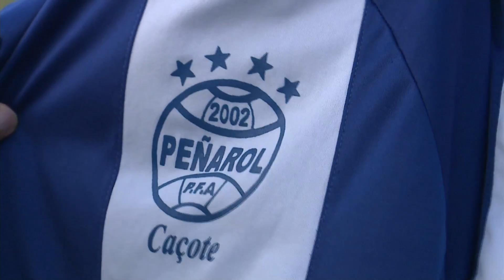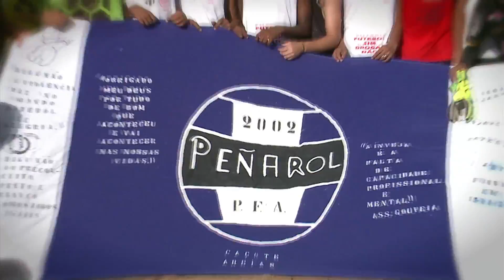Replay - Quarta-feira 20 08 14- TV Jornal/SBT